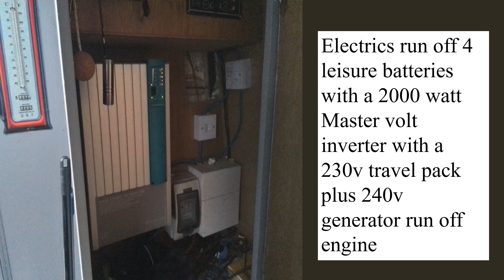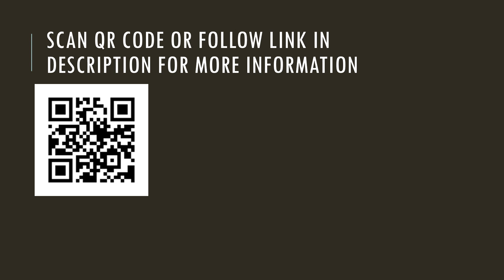2nd Chance 57FT WIDEBEAM CANAL RIVERBOAT for sale £82,000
FAQs
1. Is it really free?  Yes!

2.  No really?  Yes!  100% free

3.  Why are you doing this?  As a narrowboater who has bought and sold narrowboats in the past, I know how difficult it is to get buyers to see your listing on Ebay, Marketplace etc.  I want to help you get as many eyes as possible on your listing.

4.  What's in it for you?  I will get an enormous sense of satisfaction knowing that I am helping a fellow boater.  I will also get a tiny amount of revenue from advertising.

5.  What do I have to do?  You can either send me a link to your listing on Ebay/Facebook (Not Brokerage or Apollo Duck) or send a minimum of eight photos with a detailed description of your boat.